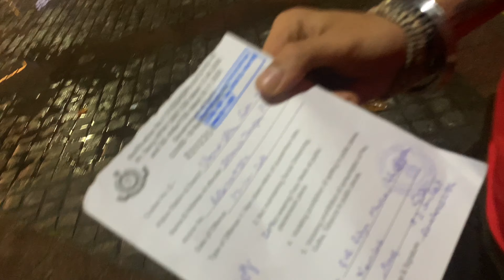CHALLAN HOGAYA 2000 KA | GIVEAWAY ANNOUNCEMENT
1: ASK ME A FUNNY QUESTION ABOUT MY LIFE OR ANYTHING YOU WANT TO KNOW ABOUT ME.
2: Name the tree that I have mentioned in one of the vlogs.
3: Like This Video.
2 Winners will be selected, based on how funnier their question is.
Winner Selection will begin when this video crosses 100 LIKES.

Thankyou for your love and support guys, it means the world to me, and I will be waiting for your comments, eagerly :)